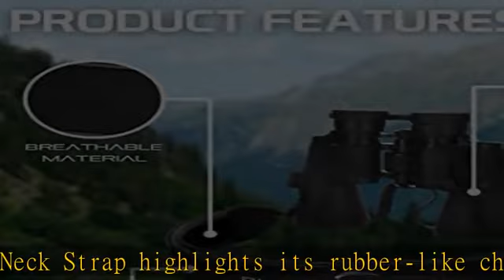BlueCabi Neoprene Neck Shoulder Strap for Cameras and Binoculars - Comfortable Adjustable Fit for M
BlueCabi Neoprene Neck Shoulder Strap for Cameras and Binoculars - Comfortable Adjustable Fit for Men and Women with Anti Slip Material - Lightweight Design for Binocular Telescopes, and Rangefinders